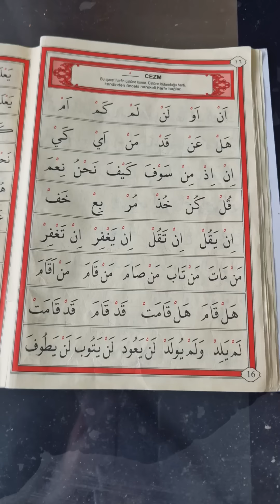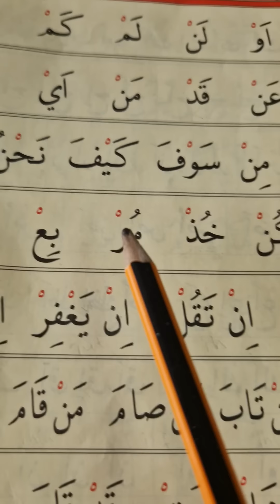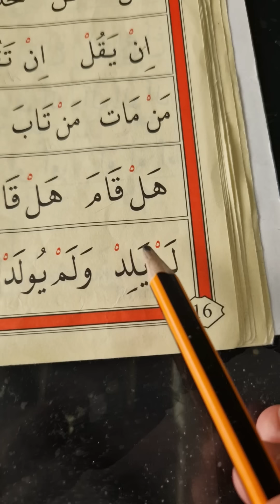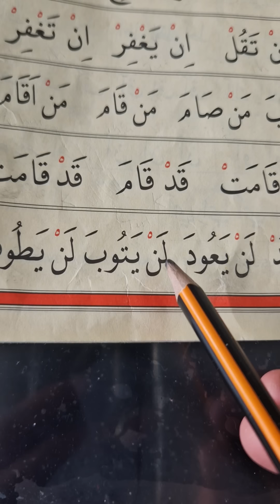Tecvidli Kuran Öğren Cezimli Harf Alıştırmaları | Elifba Dersi